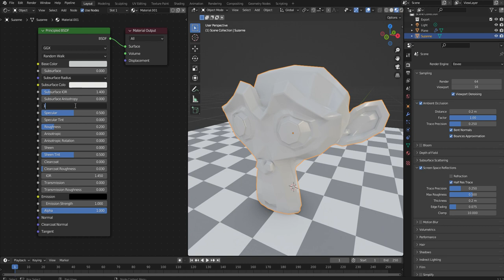Blender Material 021 金属の作り方 Metalic 0.0-1.0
p039

0.0=光沢
例）塗装された金属、錆びた金属、黒光りする金属＝金属光沢ではない

1.0=金属光沢
例）金銀、ステンレス

光沢＝塗膜の表面が、光を正反射する能力を光沢といい、塗膜に当てた光に対する反射光の割合で表す。一般的にはつやといわれており、つやがあるかないかは、塗面が平滑であればあるほど高くなり、逆に表面がザラザラであるほど光は乱反射するので、つやは低くなる。

0.0-1.0の間の値
ミックスされて見た目になる

注意：
原則、0.0か1.0のどちらかで使う。
理由：現実の物質は基本的に普通の光沢か金属光沢だから